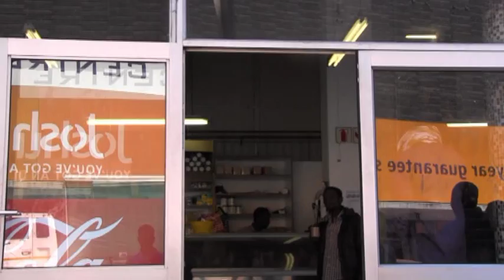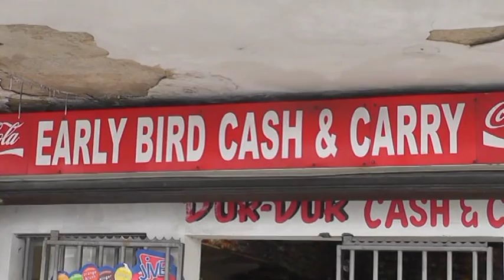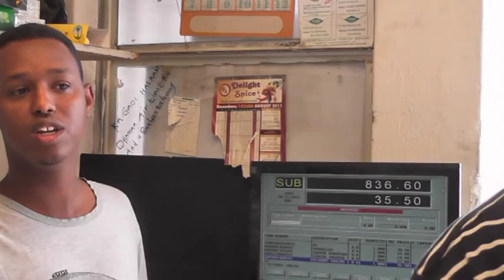Warbixin Ganacsi Soomaalida Ku Nool Wadanka South Africa By Qorshe Cape Town.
Waxaa Warbixintaan Diyaariyay Studio-yaha Tv-ka Qaranka Magaalada Cape Town ee Wadanka South Africa Waxaa Tabinaya Wariye C/laahi Qorshe